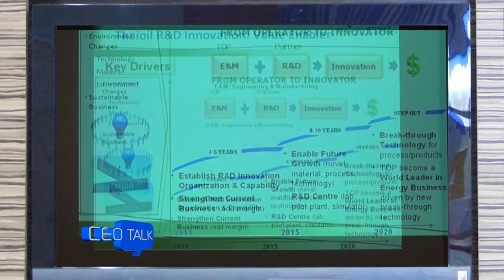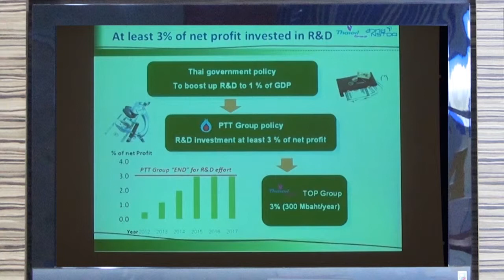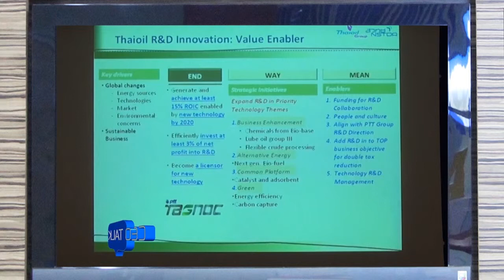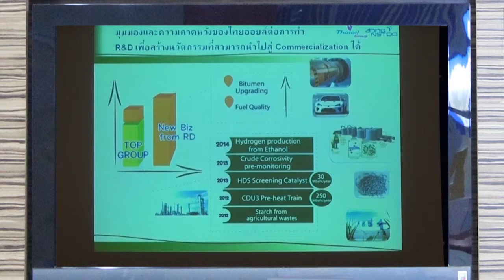CEO Talk ตอน Thai Oil (3/6)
การบรรยายในหัวข้อ "มุมมองด้านนวัตกรรม และการนำวิทยาศาสตร์ และเทคโนโลยีไปใช้ในภาคอุตสาหกรรม" โดย คุณวีรศักดิ์ โฆษิตไพศาล  ประธานเจ้าหน้าที่บริหาร บริษัท ไทยออยล์ จำกัด (มหาชน) วันที่ 14 มิถุนายน 2556 ณ ห้องออดิทอเรียม อาคารสำนักงานกลาง สวทช.